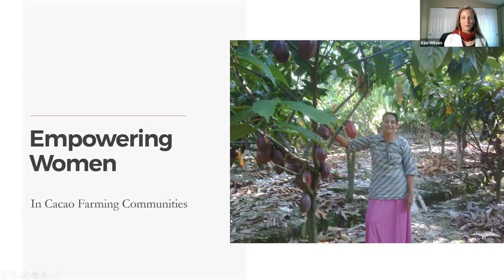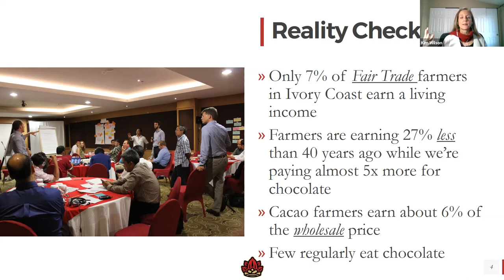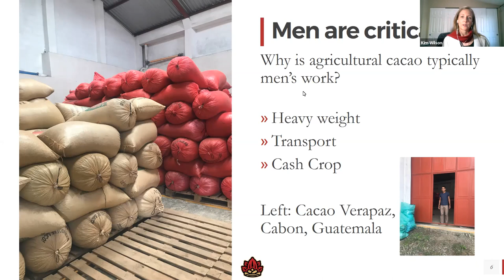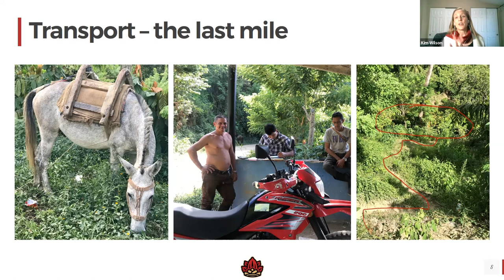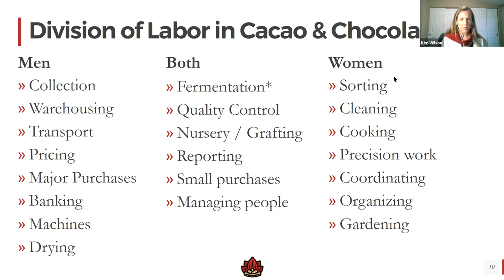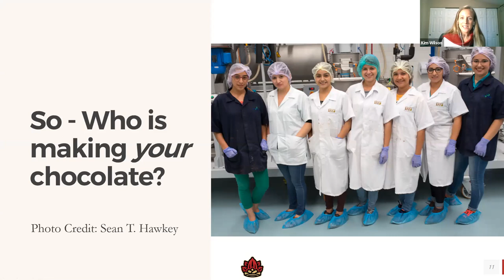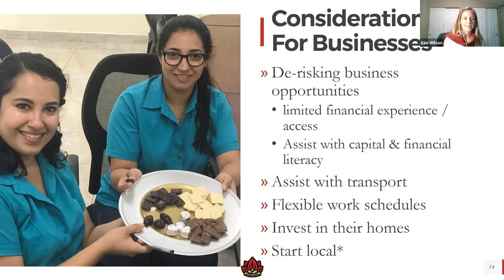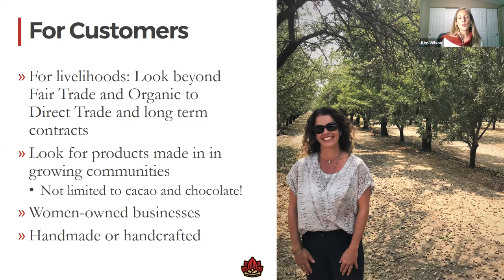Good King Snacking Cacao - Empowering Women in Farming Communities with Kim Wilson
Good King Snacking Cacao, Seattle, WA
Lightly Caramelized Cacao Beans and Whole Peeled (Unroasted) Beans for Craft Chocolate Makers
FB, IG: @GoodKingCacao

TW: @StayHomeChoc
Covered in this video:
- How a desire to improve cacao farmer income led to working with women
- Current challenges in cacao farming community income
- Practical implications of low income for the communities and families
- Pictures and videos of post-harvest work from picking-up cacao on the farm to when it's dried and ready for sale
- The critical roles of men and women and common divisions of labor
- Products that can be made from cacao beans locally
- Common responsibilities of women in their cultures
- Considerations for businesses desiring to empower women in cacao farming settings
- Suggestions for how chocolate lovers can support brands who empower women
- Financial Gains from creating finished food & snack products in their local communities